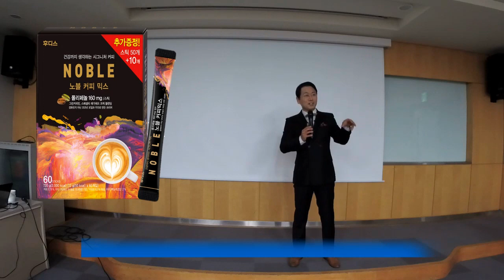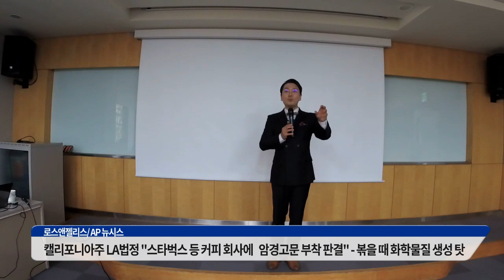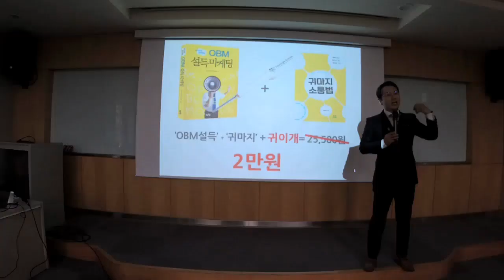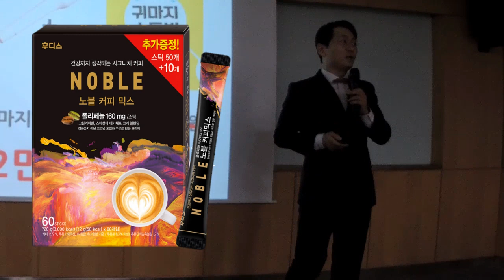커피믹스로 계약을 따내는 방법-김효석 박사의 스피치 즉문즉설